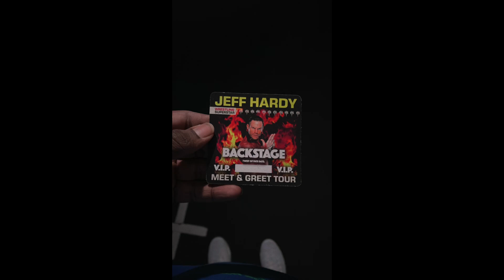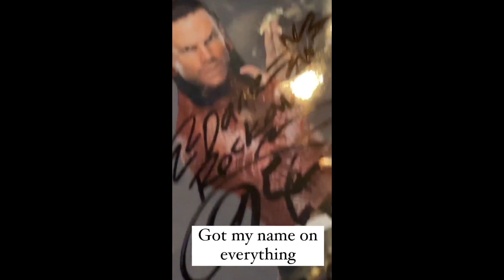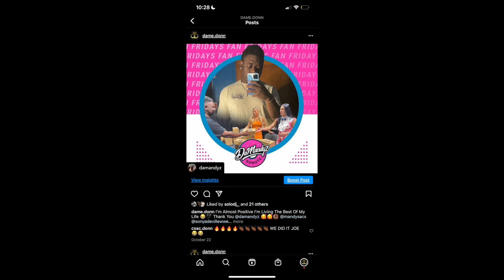I JUST MET JEFF HARDY!! | 1st Public Appearance Since WWE Release | CSAC Audio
JEFF HARDY FIRST PUBLIC APPEARANCE SINCE WWE RELEASE.